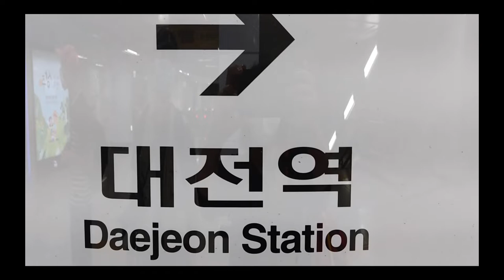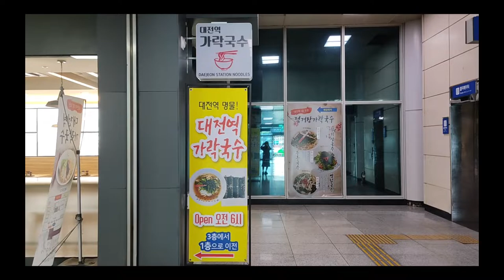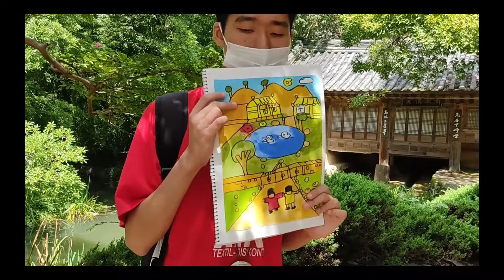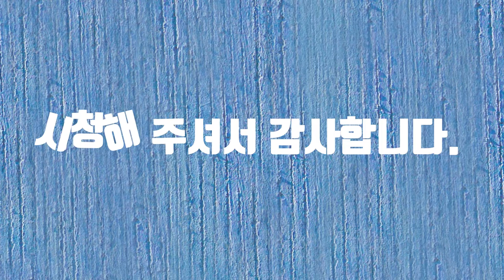대전동구관광콘텐츠공모전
대전동구관광콘텐츠공모전에 참여합니다. 대전에서 동구는 8경을 자랑합니다. 8경은 대전역, 중앙시장, 대청호반, 식장산, 상소동 산림욕장, 우암사적공원, 대동하늘공원, 만인산휴양림입니다.  그 중에 4경을 담아보았습니다. 즐감하시기를 바랍니다. 감사합니다.